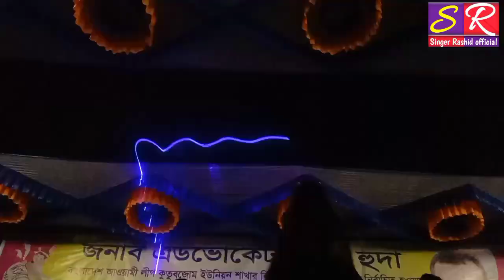ও নিটুর বন্দুরে |o pashon thyor antor | Ancohlik Gaan songs 2024|Ancohlik song | Singer roupa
Cox's Music Store